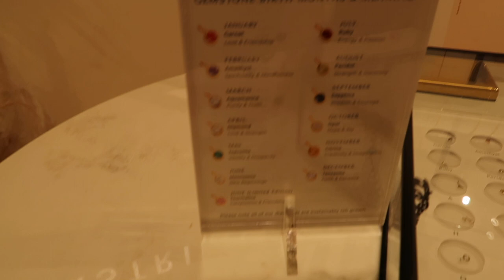Vlog 63: A really good week!!!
Adanola sweatshirt
Adanola tshirt
Adanola tracksuit bottoms
Green leggings
Green top